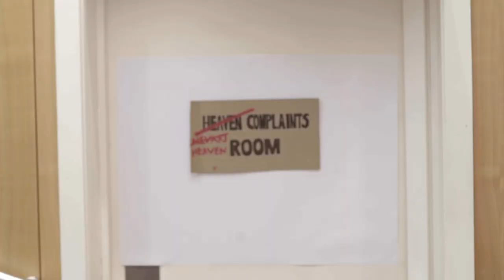An Appropriate Amount of Waiting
An Appropriate Amount of Waiting - A short film

Cast:
The Man: Owen Hudson
Angela: Rebecca McKinnon
The Stranger: Daniel Hancock

Crew:
Written and Directed by Miguel Esteves
Producer: Anais Fraser
Director of Photography: Kyle Osborne
Production Design: Sera Öztürk
Editor: Josh Mattinson
Sound: Dylan Newbery
First AD: Harry Cotton
Gaffer: Emily Rudd